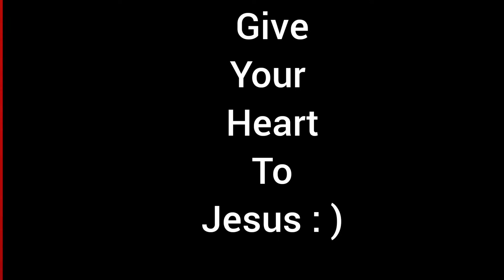How To Fight Being Stalked By Demons // Spiritual Warfare 101// New Age Psychonaut to Jesus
How To Fight Being Stalked By Demons // New Age to Jesus// Catholic Spiritual Warfare